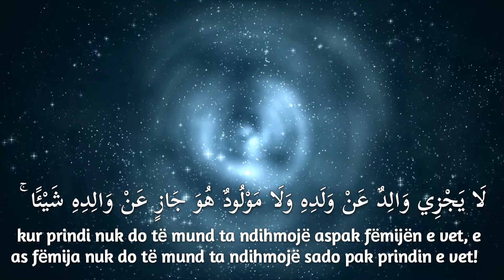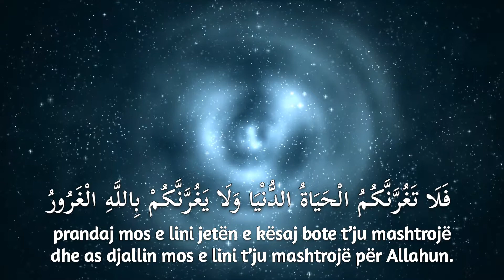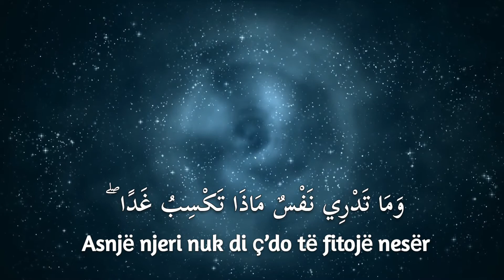Recitim i fuqishëm Suretu Lukman 33-34 Yasser Al Dossary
Albanian subtitles